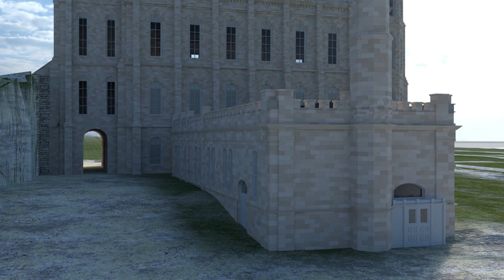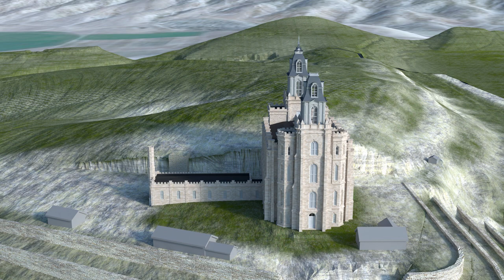Manti Utah Temple (1888)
Manti Utah Temple video and model depicting the temple as it would have looked when it was dedicated in 1888.This video is NOT an official video of the Church of Jesus Christ of Latter-day Saints.

AudioLazuli Bunting · Passerina amoenaTim Avery, XC252368.

Identity unknown
Tim Avery, XC318758.

For more information about The Church of Jesus Christ of Latter-day Saints,

Please note, I do not give out/sell my 3d files.

Do not Download, redistribute, or re-upload these videos.

Comments are heavily moderated. I will not post offensive or argumentative comments. I will, most of the time, post suggestions and questions, as well as respond to them when I can.